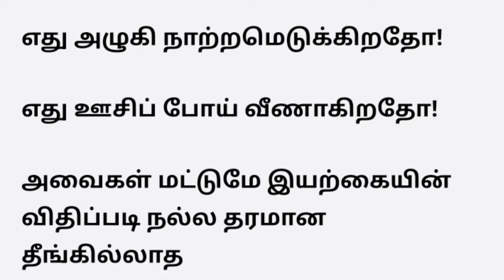இதெல்லாம் நல்ல தரமான பொருட்களா??